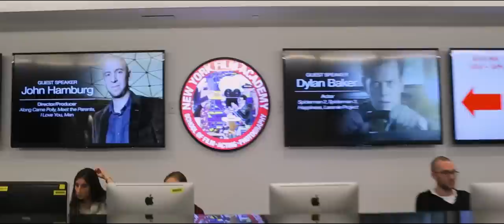New York Film Academy's New York City Facilities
A glimpse of the New York Film Academy's state-of-the-art facilities and locations in New York City.